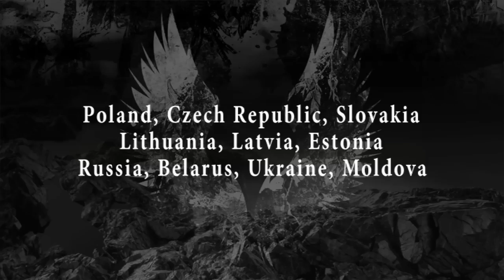CRIONICS "Scapegoat" videoclip from the EP "N.O.I.R."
The official videoclip of CRIONICS "Scapegoat" from the EP "N.O.I.R. - Nation Of Illusive Resemblance".

Videoclip edited by Marek Oleksy